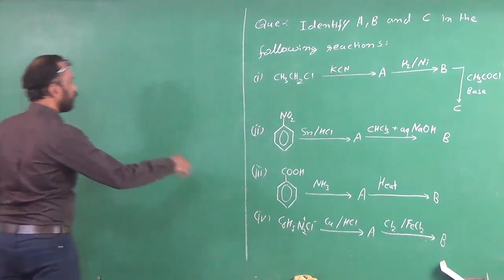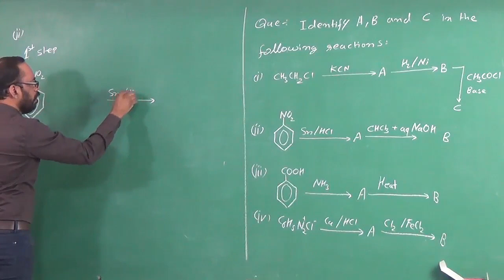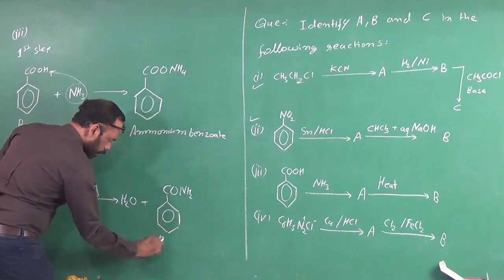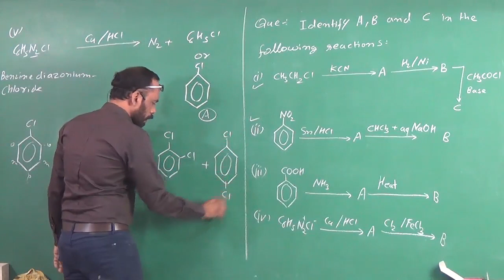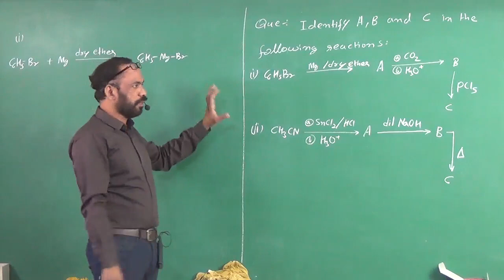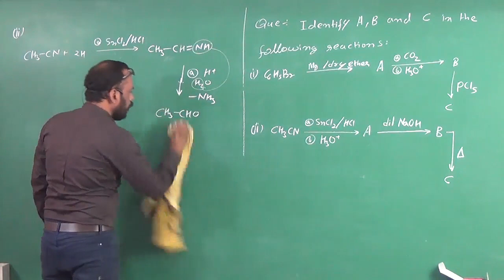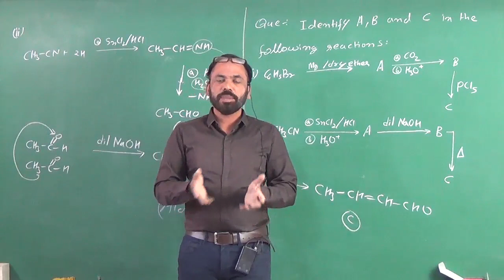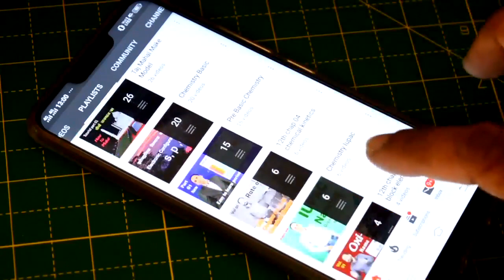Crash Course 07 Find A B C Compouds For 12th Annual Exam Jee Neet Pgt Exam 1 1